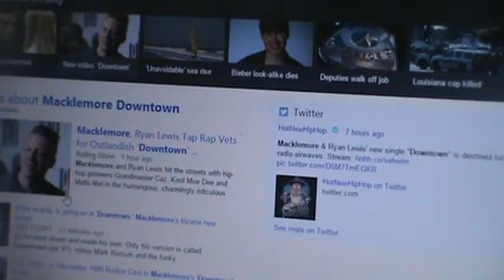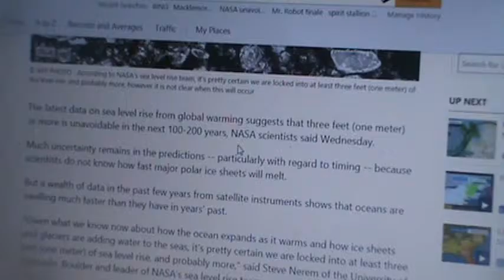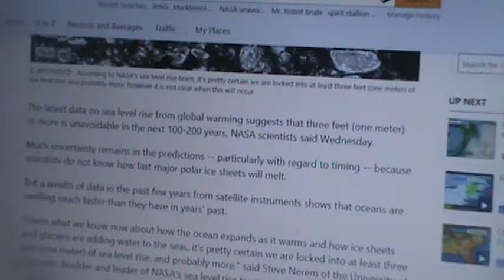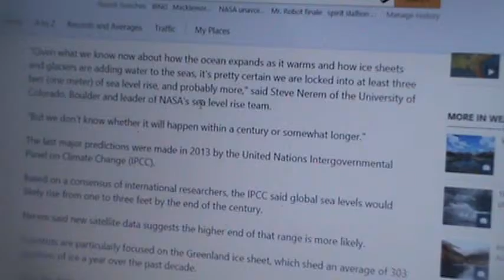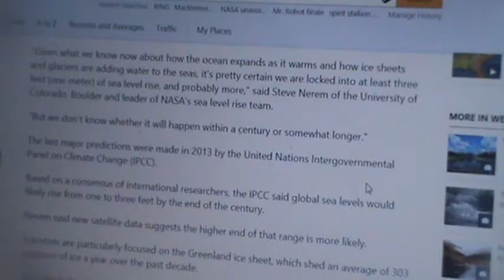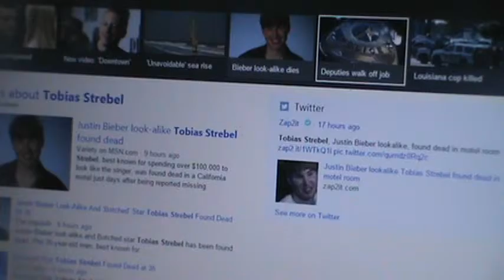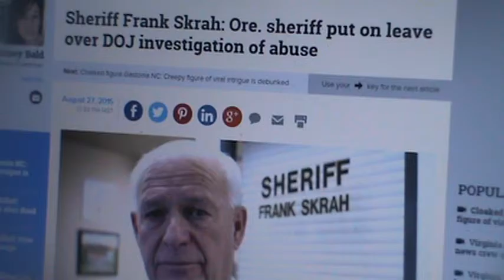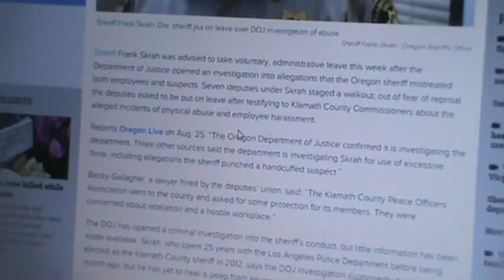100-200 Years | Bing Headline Part 4